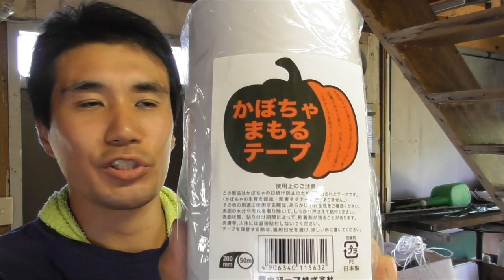カボチャの日焼け【カボチャまもるテープ】【新聞紙】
カボチャの日焼け対策を失念してました。
先手を打って日よけをしてあげればよかった。

それにしても日差しが強すぎて暑すぎて雨降らな過ぎて、何もかもがうまくいかない。

19歳のころから有機栽培の勉強をしています。